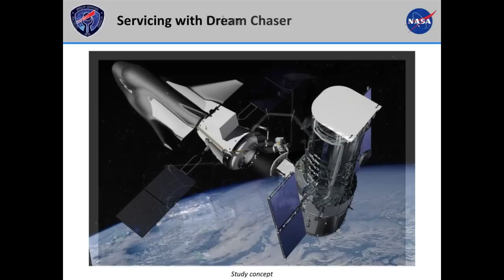SPACEX VA SAUVER HUBBLE ?! - UDE #89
Une mission vers le télescope spatial Hubble pour prolonger sa durée de vie ? Nous plus été aussi proche de revoir le télescope depuis plusieurs années, l'occasion de faire un point sur la situation, démêler le vrai du faux, et voir tout ça en détail !